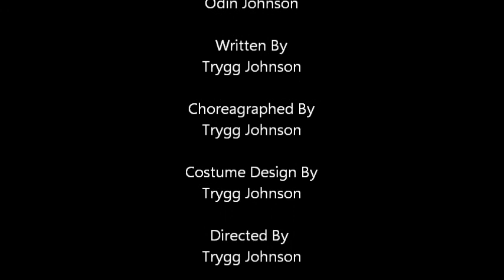Jaws: The Remake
Trygg N Friends Productions remakes this classic about one shark, and his thirst for blood.